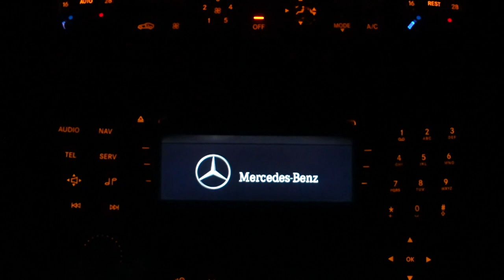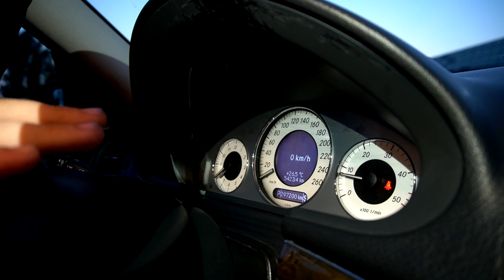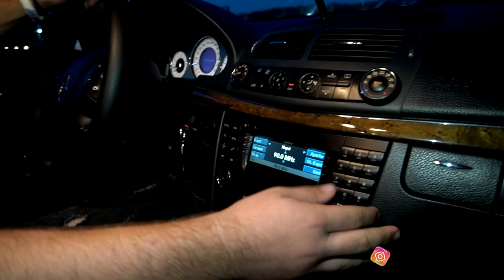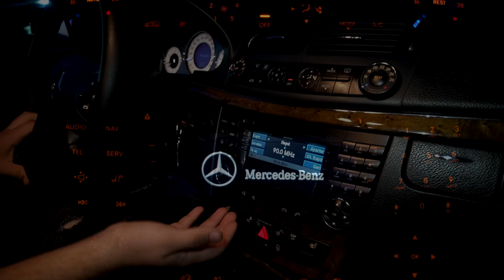Mercedes Benz E-Class (W221 yox W211😅) | Dizel yoxsa Benzin | E220 turbo incələmə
Videonu izlədinizsə "like" atmağı və "abonə olmağı unutmayın
Sizin dəstəyiniz bizim üçün çox önəmlidir
Sevməsəniz "diss'like" edə bilərsiniz

İnstagram dan da bizi izləyə bilərsiniz
Samirhuseyn1i-

Kanalda müxtəlif tərzdə videolar mövcuddur
izləmək üçün 👇